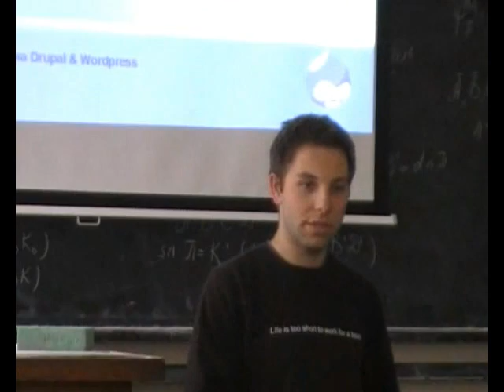StartUP@Plovdiv and StarUP Bio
Short presentation about the 2 events.